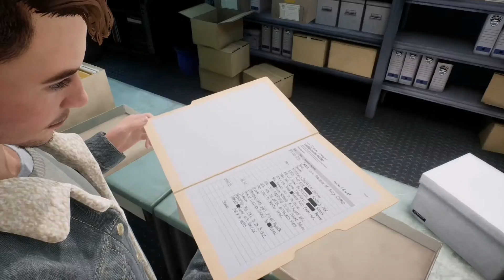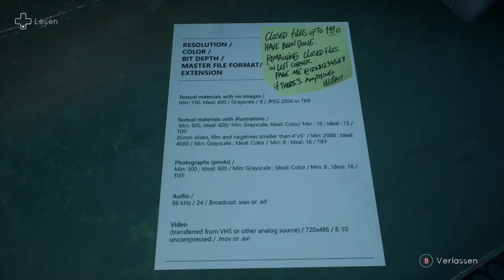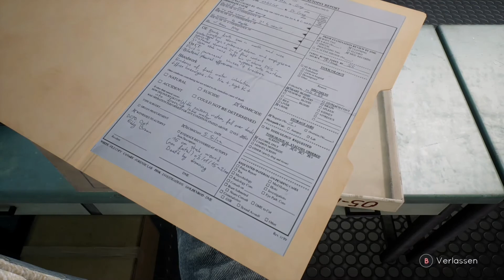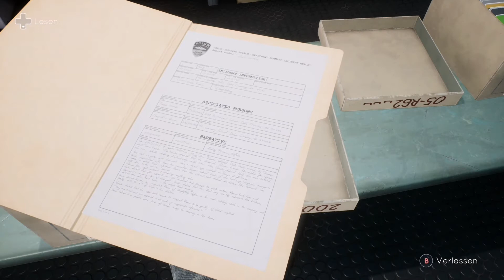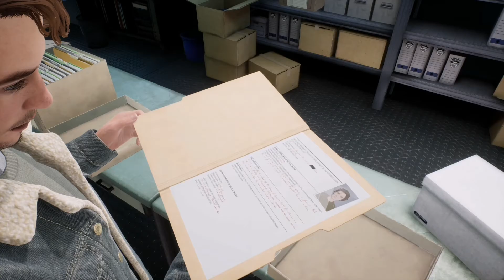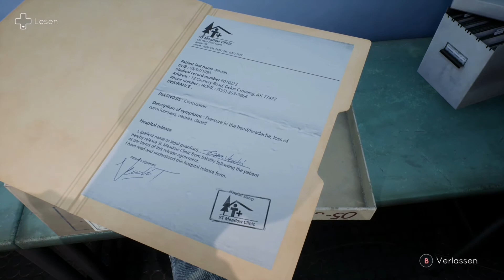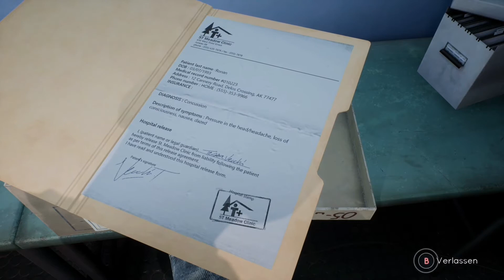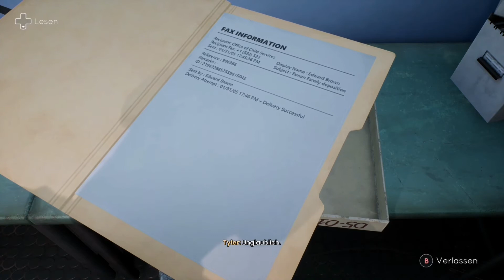#104 Tell Me Why Xbox One X Let's Play - Kapitel 2: Leid verbindet und schenkt Trost